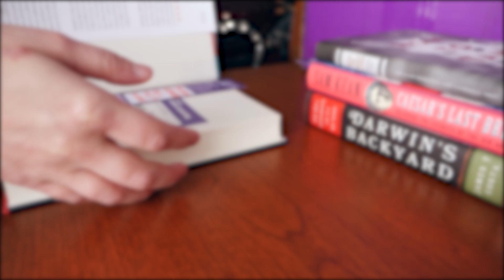Austin Subaru Loves Learning | Love Promise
This year, Austin Subaru partnered with the American Association for the Advancement of Science (AAAS) throughout the month of August to donate award-winning science books to students in our community. For the second consecutive year, we linked up with Lanier High School and delivered 150 science books along with school supplies we collected during our donation drive. The Subaru Loves Learning initiative is all about making learning as accessible as possible, and we take great pride in making an impact on our community and sparking an interest in Science in Austin’s young minds.